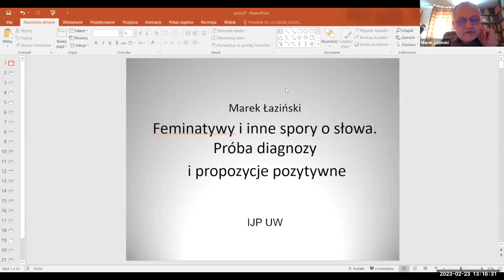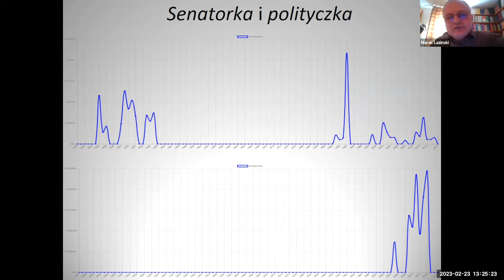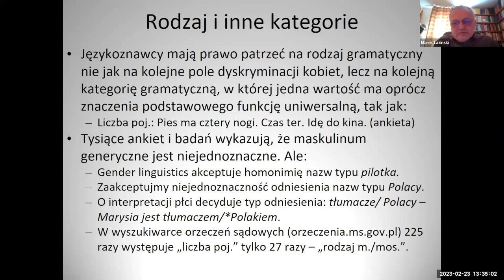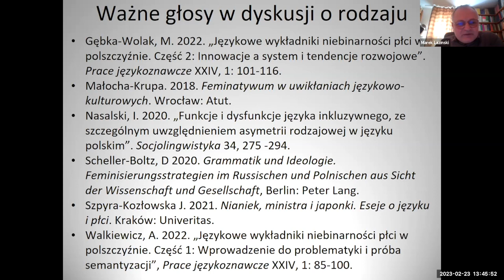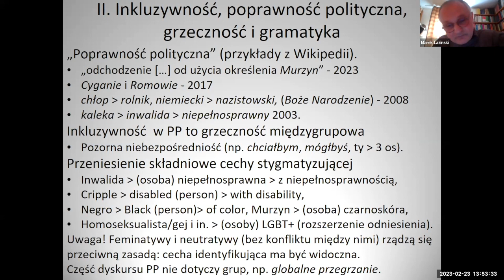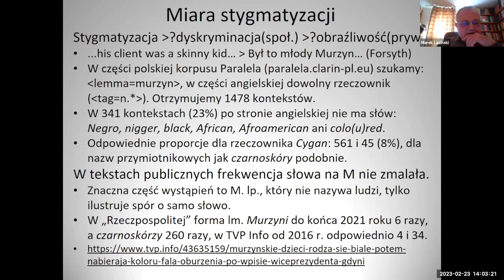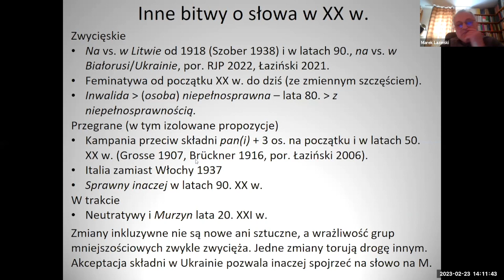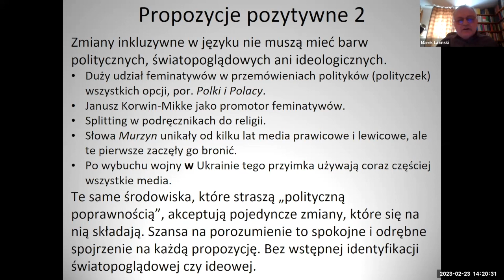Czwartkowe spotlkania lingwistyczne, 23.02.2023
Marek Łaziński (IJP UW),  "Feminatywy i inne spory o słowa (dawne i współczesne). Opis debaty i propozycje"